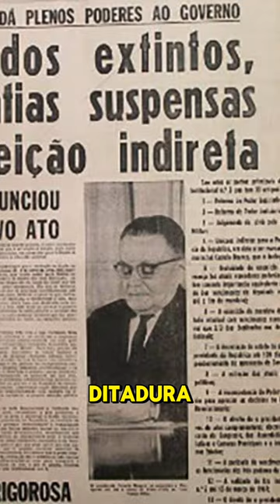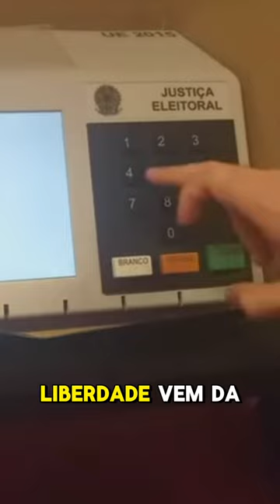De Norte a Sul, e no País inteiro, e viva os 77 anos do Partido Socialista Brasileiro! 🕊️